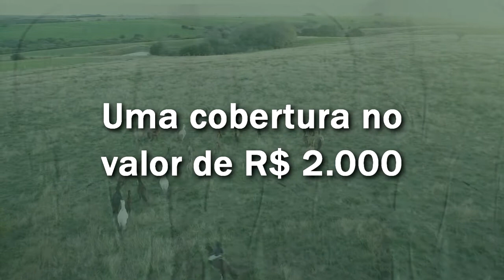Cobertura de graça para você! - Cosas del Campo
Uma cobertura totalmente de graça para você!
😎 Somos Cosas del Campo onde você pode Vender o Comprar seu Cavalo Crioulo
❓O que é Cosas del Campo?
Somos uma empresa de negócios e divulgação do Cavalo Crioulo.
✔ ✔O que faz? ✔ ✔
🐎 Intermediamos negócios, organizando remates ou vendas individuais. Temos uma qualificada carteira de clientes, expertise e paixão por vender Cavalo Crioulo.
 Tenho cavalos que quero vender.
ℹ️ℹ️ℹ️ Você possui duas opções de negócio: venda individual ou remate.
⚠️ 1. Remate:
Você pode inscrever seus cavalos em remates temáticos já organizados por Cosas del Campo ou criar um remate com sua marca, totalmente personalizado.
⚠️ 2. Venda individual:
Oportunidades: é a vitrine de venda individual de cavalos, com preço pré-fixado.

📞 Fale com a gente 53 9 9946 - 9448  📞